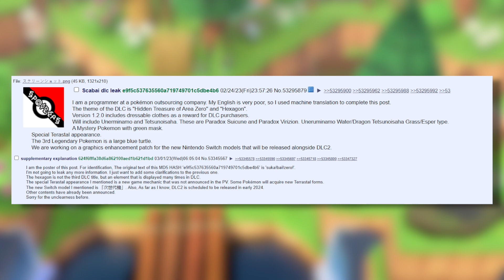BIG Nintendo Leak is Exciting News For Animal Crossing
This incredibly accurate new Nintendo leak which gives us a taste of their next console  has me really excited about the future of Animal Crossing. Let's see how this could affect the release of the next Animal Crossing game.